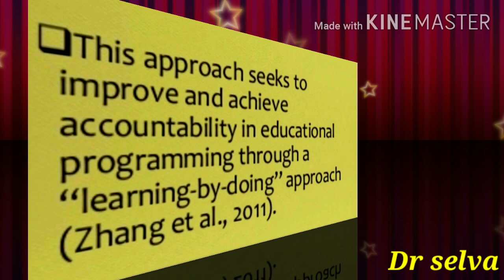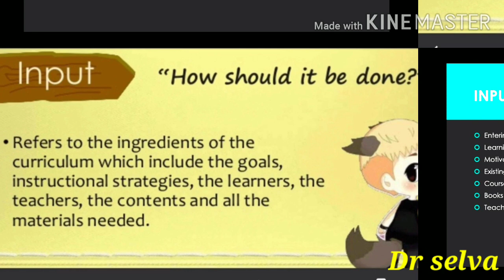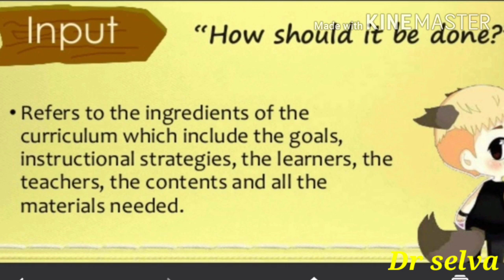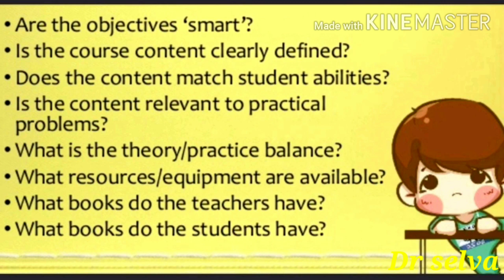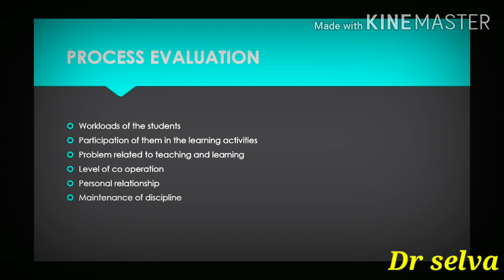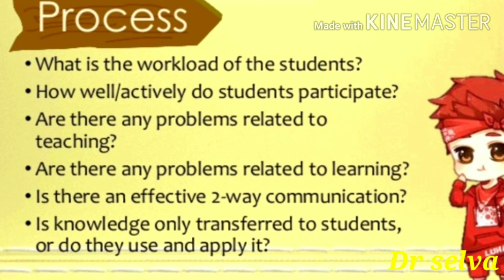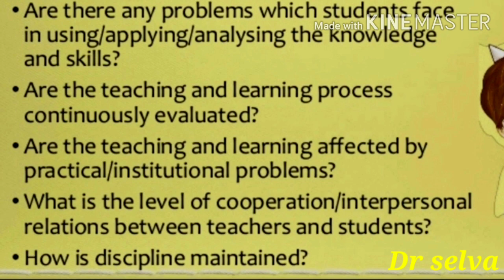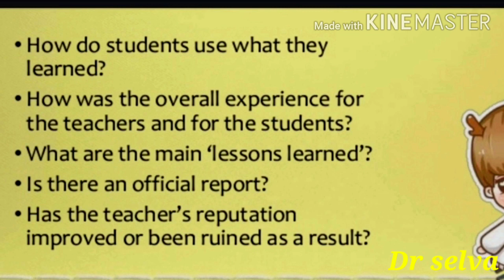CIPP EVALUATION MODEL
Hi B.Ed students, This video describe  about Stuffel's CIPP evaluation model in c8 knowledge and curriculum .